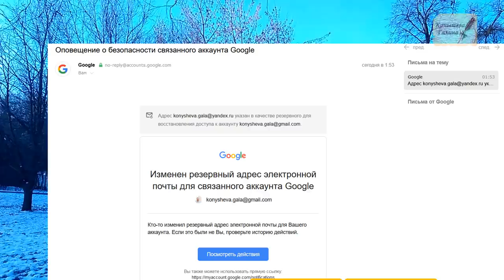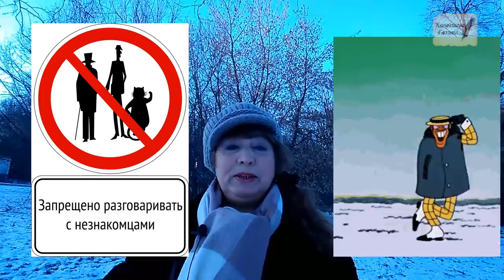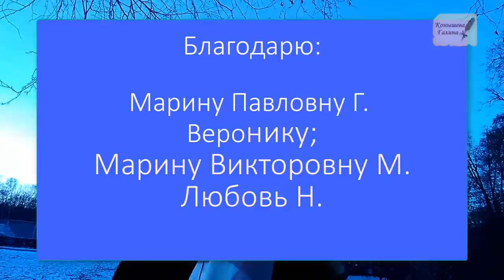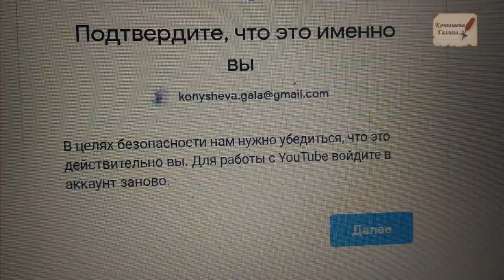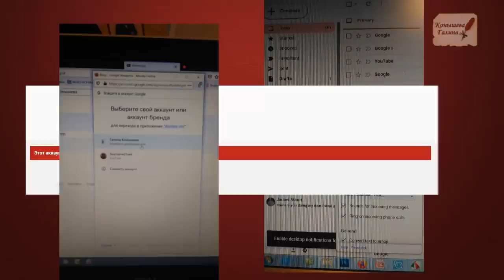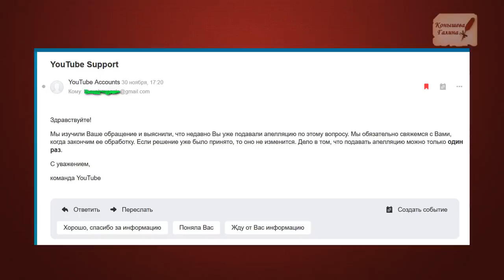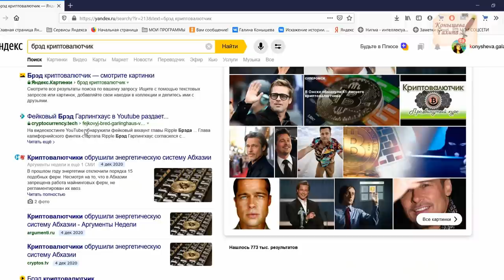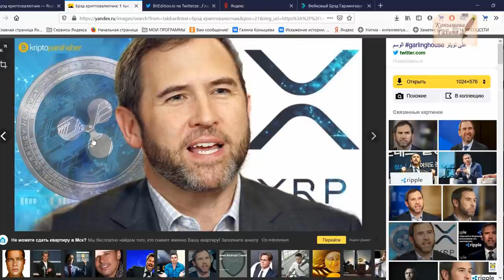УКРАЛИ КАНАЛ! Как я вернула его через два дня.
Украли канал на ютуб. Кто злоумышленник? Как вернуть канал и за какое время? Ошибки блоггеров.